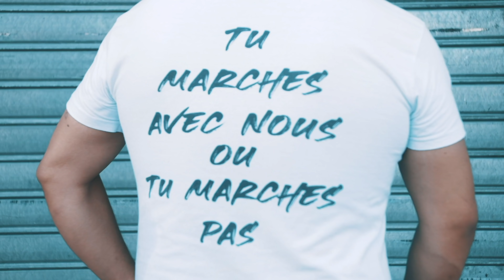Aguib - KDT Épisode 8 / T’as qu’à boss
OZ PRÉSENTE

Freestyle Kickeur D’eliTe Épisode 8 / T’as qu’à boss

Réalisation by CHRIS NEWTON
Prod by YOOZY

Suivez AGUIB sur les réseaux

À SUIVRE EPISODE 9!